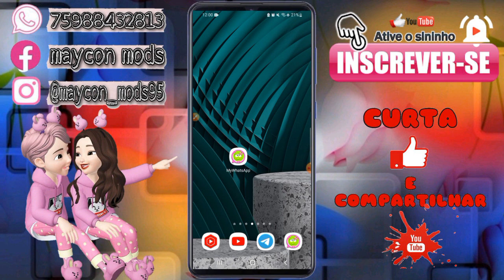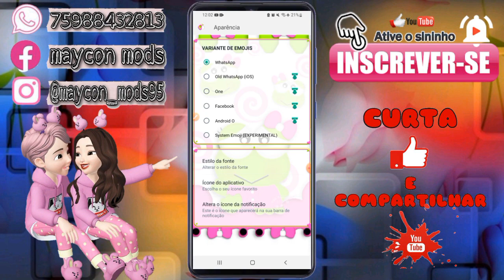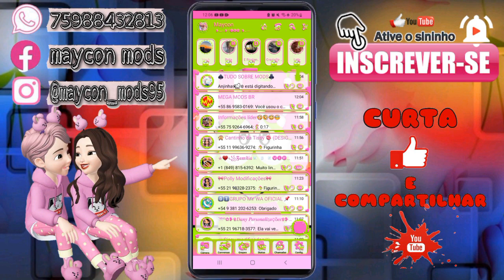NOVA ATUALIZAÇÃO DO MY WHATSAPP V9.42 DO SAPINHO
ঔৣ͜͡➳【❤ɪɴsᴄʀᴇᴠᴀ-sᴇ📝】✓*

*ঔৣ͜͡➳【🔔ᴀᴛɪᴠᴀ ø sɪɴɪɴʜᴏ🔔】✓*

*ঔৣ͜͡➳【👍🏻ᴅᴇɪxᴇ sᴇᴜ ʟɪᴋᴇ 🎉 】✓*

*ঔৣ͜͡➳【📱ᴄᴏᴍᴇɴᴛᴇ📑】✓*

*ঔৣ͜͡➳【📡 ᴄᴏᴍᴘᴀʀᴛɪʟʜᴀʀ📲 】✓*

*📲CANAL SECUNDÁRIO👇*

*👇CONTATO DO MAYCON👇*

📲 01 GRUPO DE TELEGRAMA👇

MyWhatsApp OFicial

📲 02 GRUPO DE TELEGRAMA👇

MODS PRÊMIO MyN📌📥

📲CREDITOS👇

*👇👇 DOWNLOAD👇👇*

VÍDEO DE COMO FAZER O DOWNLOAD

MOD 01 E MOD 02 E TEMA